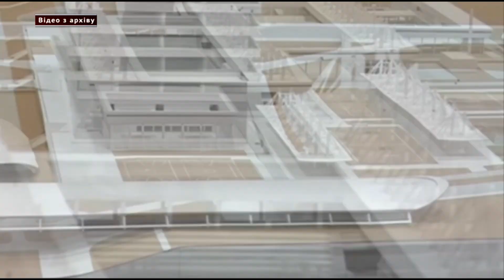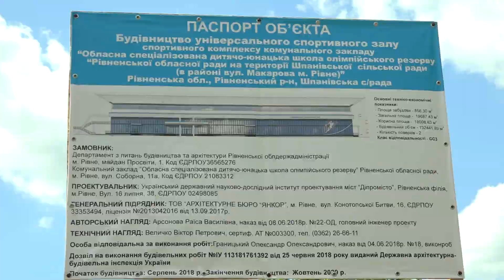Спортивний комплекс на Макарова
У Рівному розпочали будівництво унікального для Західної України спортивного комплексу.

Журналіст: Вадим Мороз
Оператор: Михайло Кушнерчук